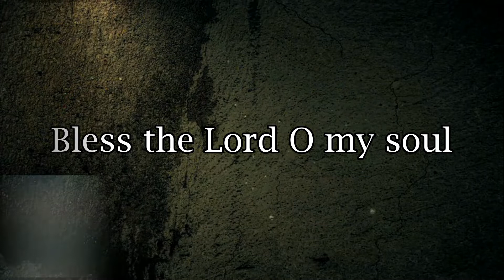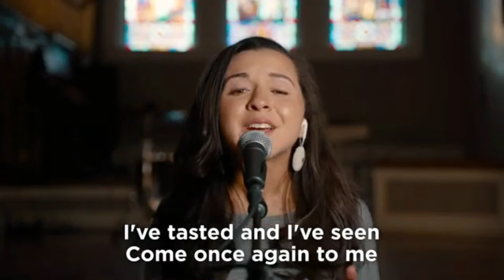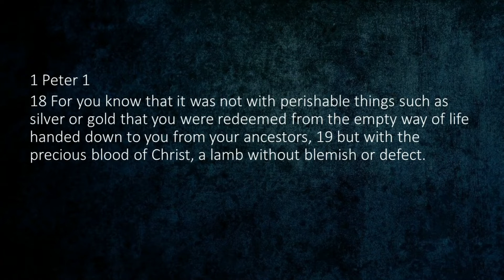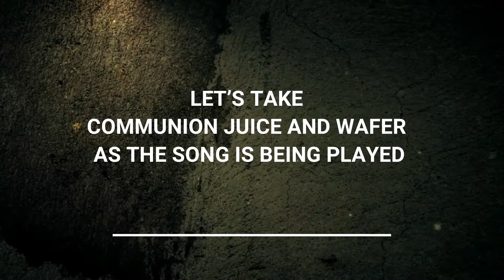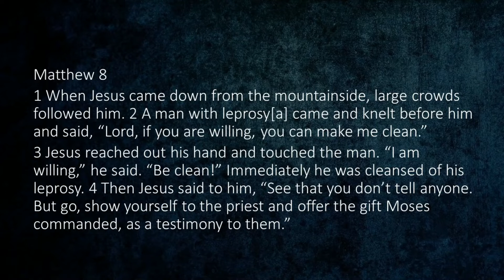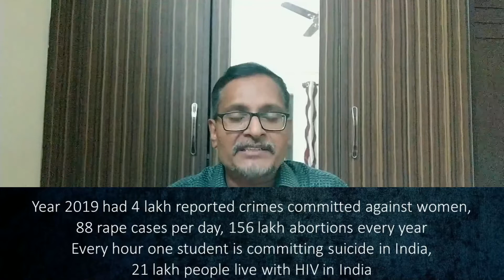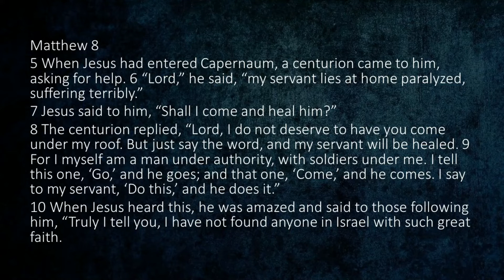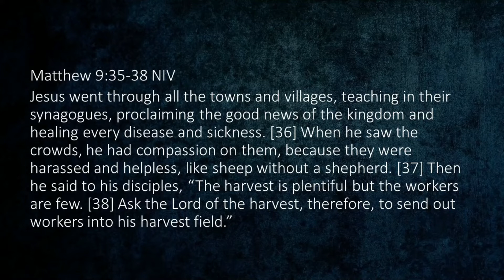English Sunday Service Dec 6